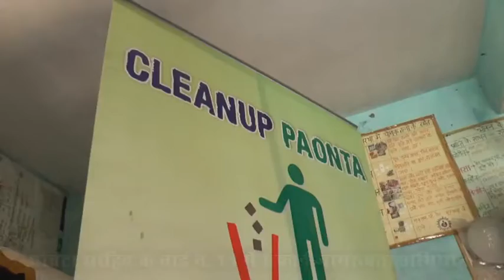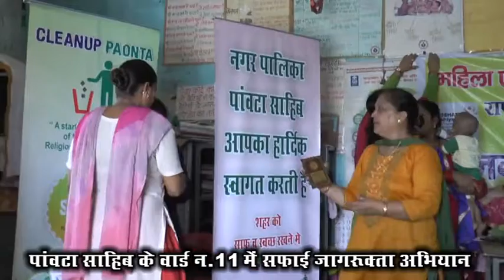देवीनगर में स्वच्छता के प्रति महिलाओं को किया जागरूक - Cleanup Paonta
"A Start for the Cleanliness of the Historic and Religious City Paonta Sahib"